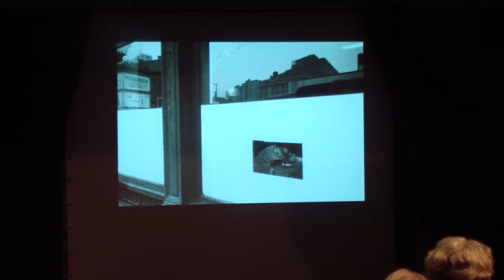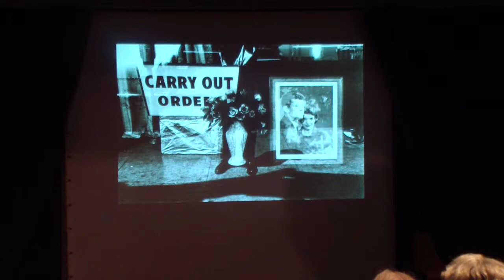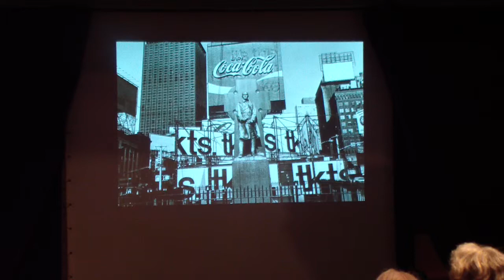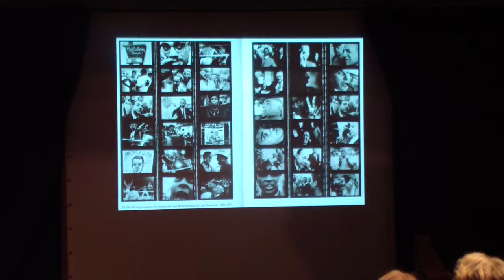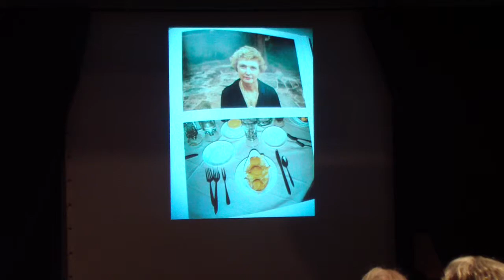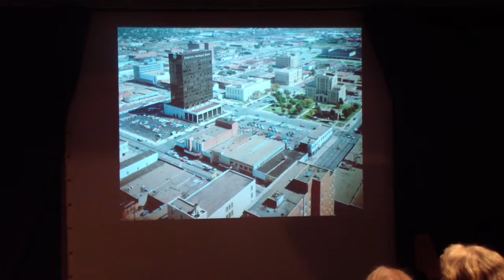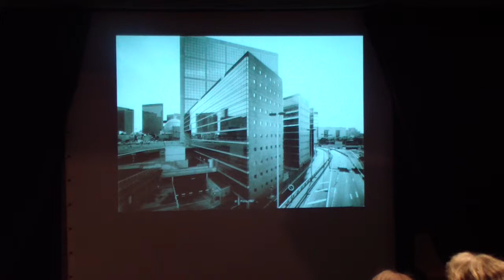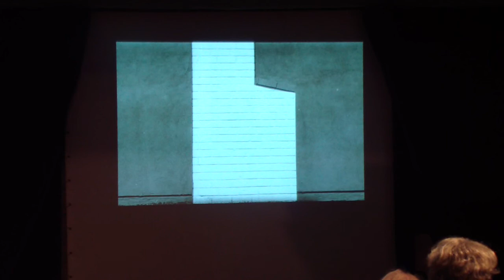UPT photographie : La ville, théâtre de la photographie 3 (2/4)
Cycle en 3 séances
séance 3 en 4 vidéos (2/4)

Pour accompagner la programmation de la Maison des arts, la médiathèque vous à concocté un cycle spécial consacré à un domaine inédit à l'UPT : la photographie.

Après une première séance d'introduction destinée à faire saisir les enjeux de la révolution intruduite par ce médias, les des séances suivantes seront axées sur la thématique urbaine : comment les photographes s'approprient-ils la ville depuis le début du XIXème siècle? Une promenade visuelle pour embrasser 200 ans de photographie sous cet angle particulier.

Mardi 26 mars et Mardi 2 avril
Intervenants : Françoise Lambert, photographe et Frédéric Taddei Ange, artiste plasticien